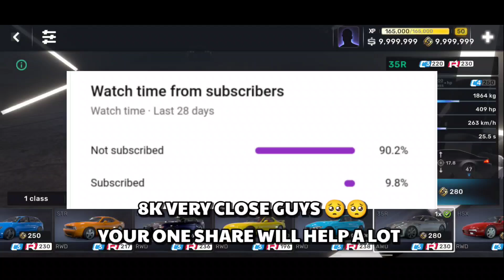കോടികൾ കൊടുത്തു DREAM CAR മേടിച്ചു | CARX STREET GAMEPLAY | ANDROID